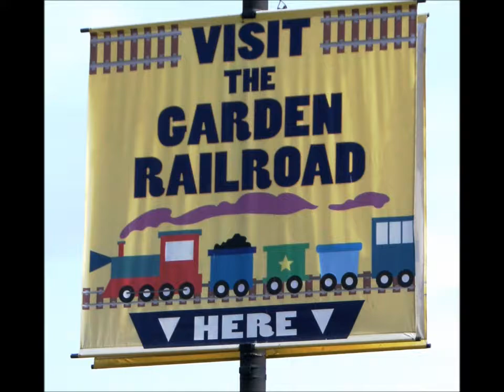New York Central Steam and Diesel Powered Beer Trains